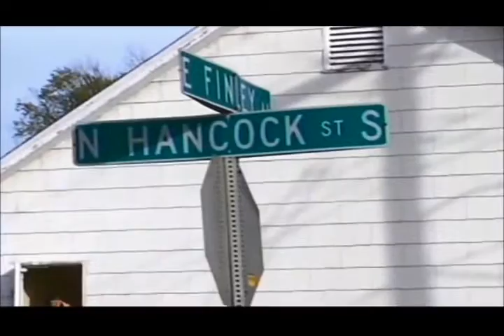Southside accident in Ottumwa sends one to hospital